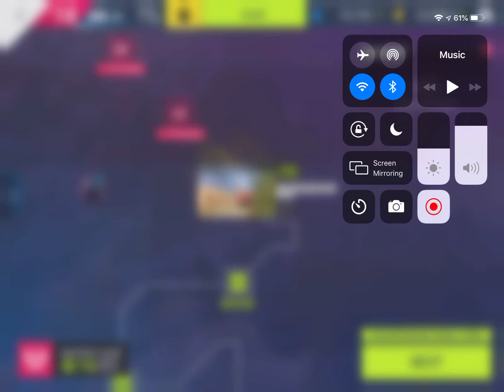Asphalt 9 - Career - Chapter 5: The Final Test - Class A Master (Part 4)